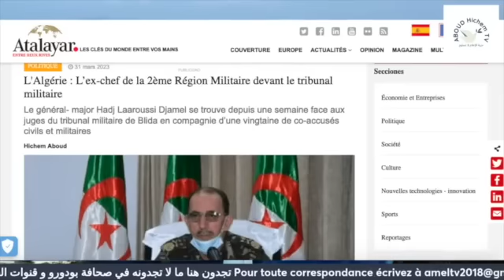محاكمة الجنرال لعروسي